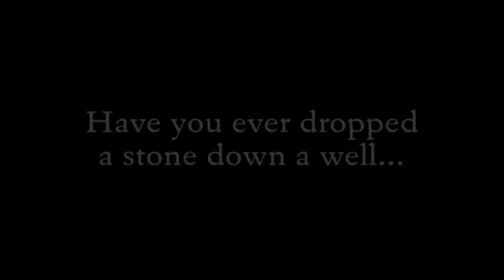Kersploosh! | Nintendo 3DS Trailer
Follow the journey of a stone that has been thrown down the well in this exciting fast paced adventure available only at the Nintendo eShop.